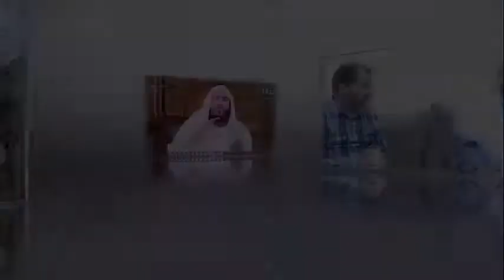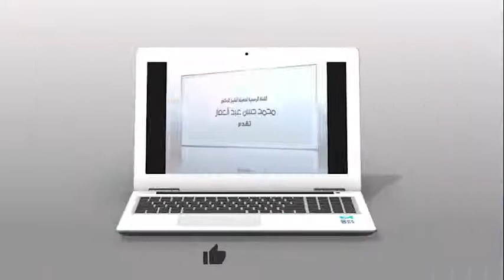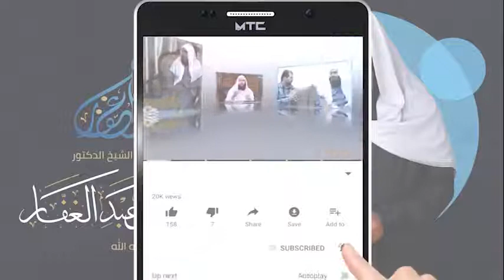مسند احمد 21 7 2022